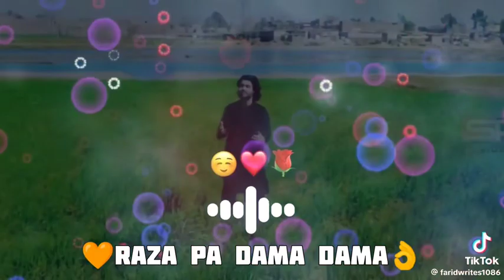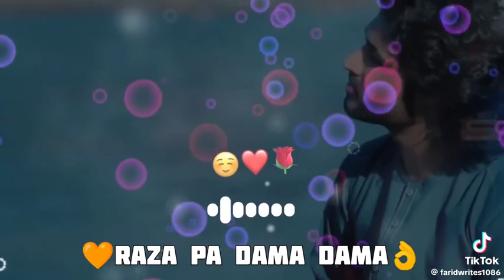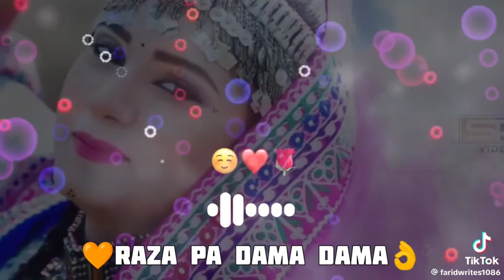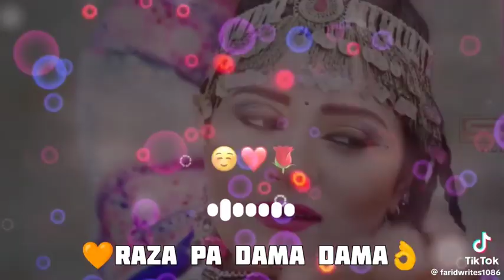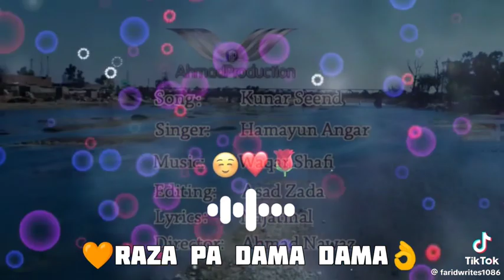Raza: Pa ; dama: dama: pashtu: song